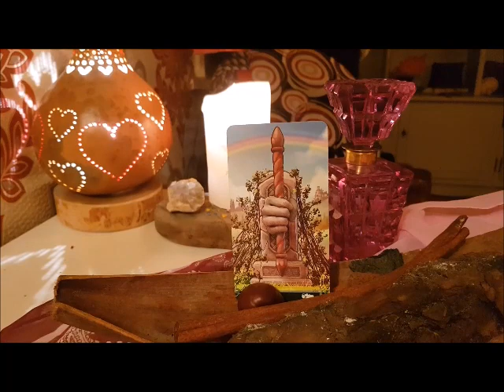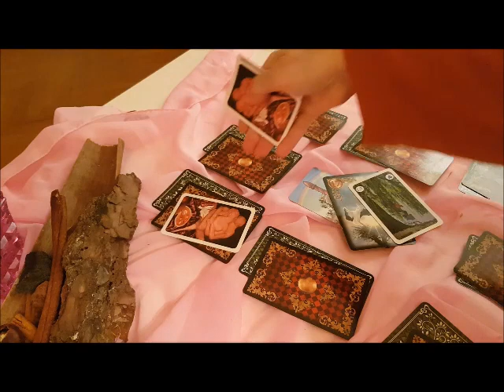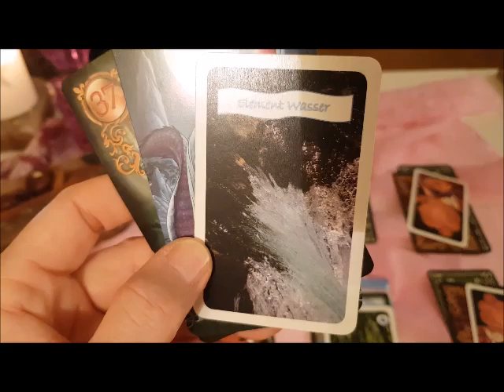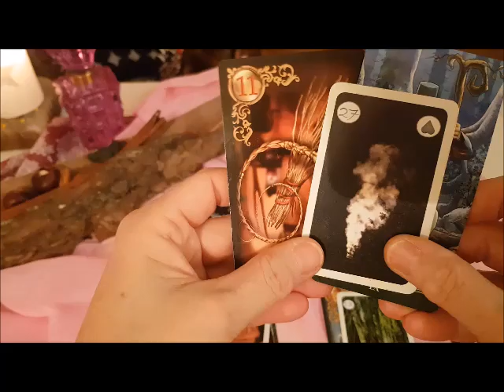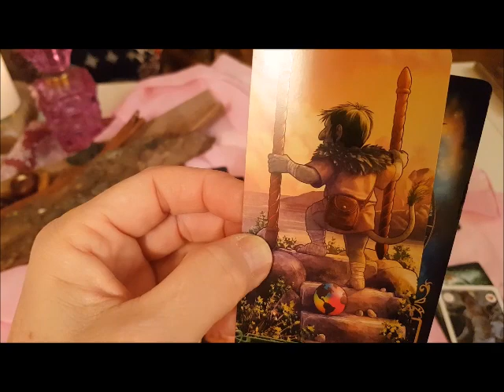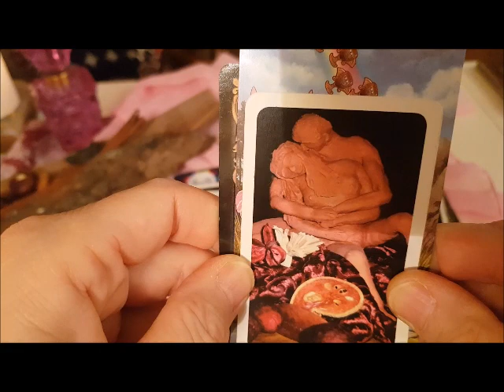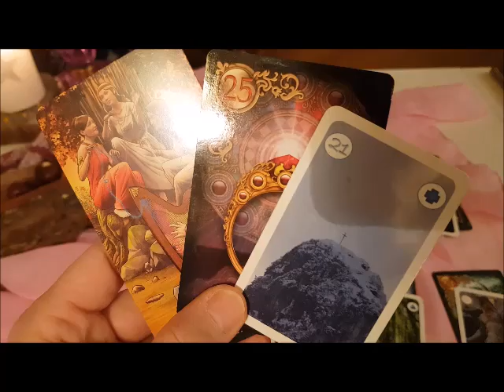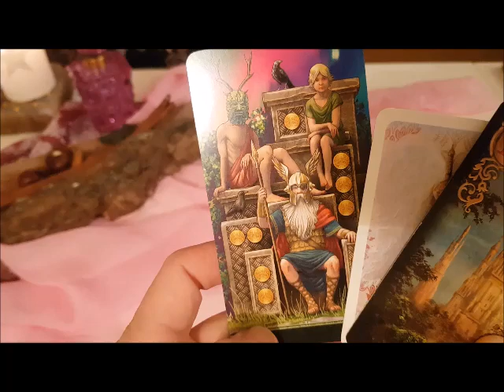Von Innen nach Außen, hin zum WIR - das innere "Ja" kommt. Bei dir und bei ihm 💗💙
Liedbotschaft:
𝑻𝒉𝒆 𝒅𝒓𝒂𝒈𝒐𝒏𝒃𝒐𝒓𝒏 𝒄𝒐𝒎𝒆𝒔

Wenn Dich das Thema im Herzen berührt, lausche rein in die allgemeine Kartenlegung!

Ich freu mich auf Dich & Dich & Dich. Viel Freude beim Reinhören. Danke für Dein Vertrauen … Danke fürs Teilen … Danke für Dein Feedback & es ist eine kollektive Legung … nimm mit, was Dein Herz berührt und als Same darin aufgehen möchte.

💚✌️🌻Love & Peace
𝑺𝒂𝒃𝒊𝒏𝒆 𝑪𝒂𝒓𝒐𝒍𝒂 (Pahlke – menschelnder Mensch, Autorin, Kartenlegerin, Geschichtenerzählerin, Mutmacherin & Wahrträumerin)

🌻𝑩𝒆𝒏𝒖𝒕𝒛𝒕𝒆 𝑲𝒂𝒓𝒕𝒆𝒏: Ciro Marchetti`s Gilded Reverie Lenormand used with permission of U.S. Games Systems, Inc., c. 2017 by U.S. Games Systems, Inc.  All rights reserved /// Lo Scarabeo: Tarot at the End of the Rainbow /// Meine Lenormandkarten